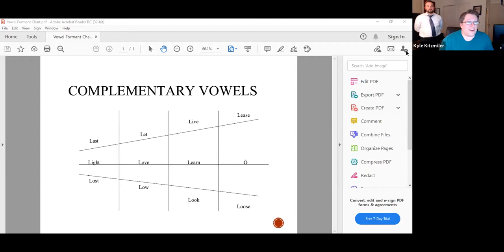KyleKitzmiller 05172021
Kyle Kitzmiller (and Instant Classic!) visit the Downeasters May 17, 2021